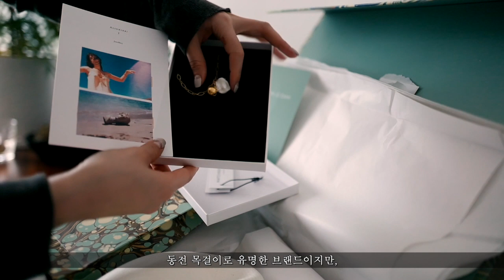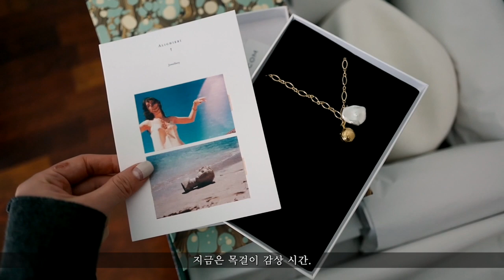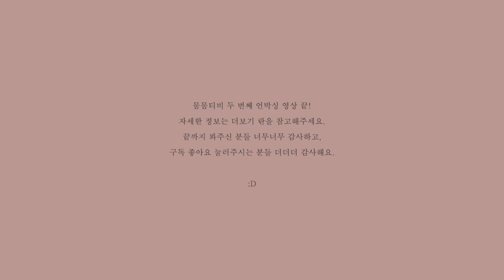두번째 언박싱 via 매치스패션 - 알리기에리 목걸이 & 보르살리노 파나마햇UNBOXING : Alighieri & Borsalino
[MOOMMOOMtv 뭄뭄티비]
두번째 언박싱을 올려봐요.
이번에도 매치스패션에서 직구한 제품으로 하나는 김나영 동전 목걸이로 유명한 알리기에리 Alighieri
다른 하나는 신랑이 휴양지에서- 또 여름에 쓰겠다며 구매한 보르살리노 Borsalino 예요.

각각 제품 링크는 아래 적어둘게요.

감사합니다.